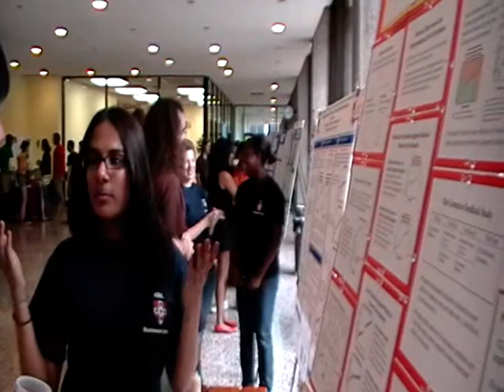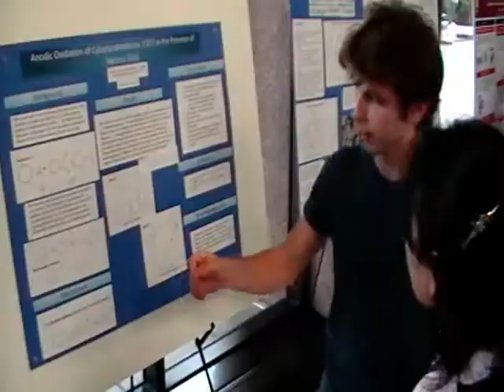Wesleyan University Summer Research Poster Session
Wesleyan presented its annual Summer Research Poster Session July 30 in Exley Science Center. More than 100 students, mostly from Wesleyan, participated. Students are funded from Hughes, the Mellon Foundation, a Rauch Environmental Grant, the Wesleyan McNair Program, Sonnenblick and the Robert Schumann Endowment. Students from the Quantitative Analysis Center also participated.